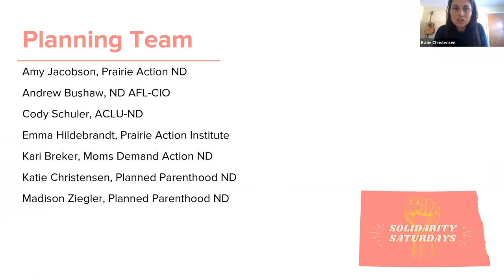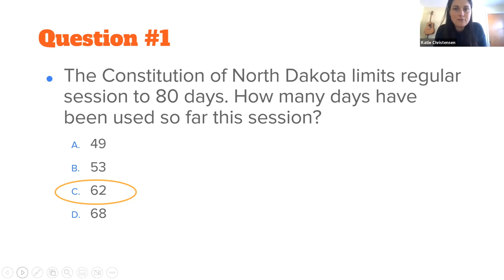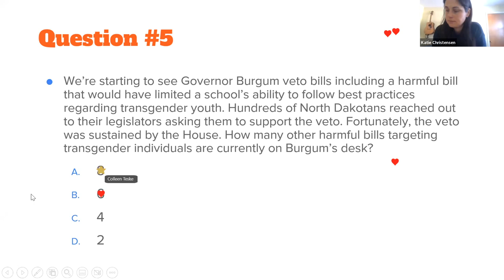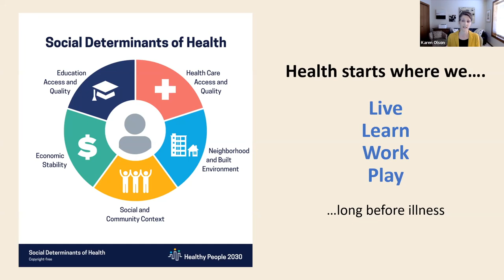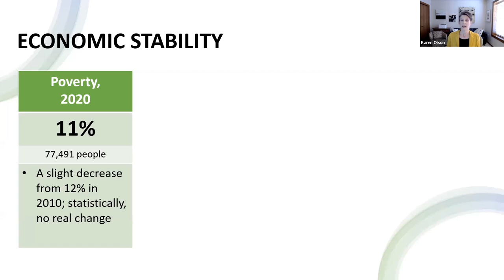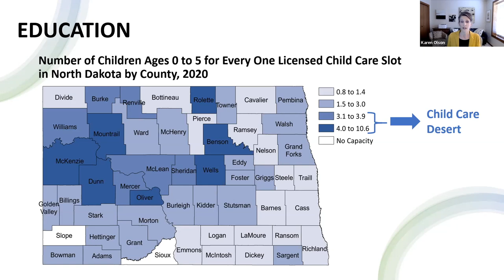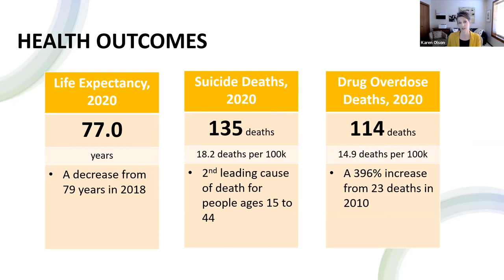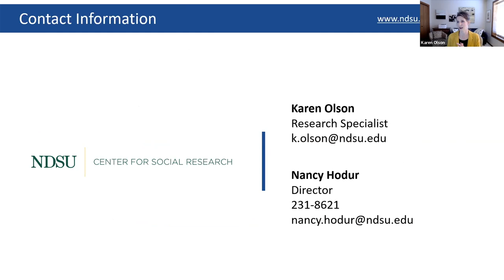Breaking Down Social Determinants of Health in North Dakota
April 2023 Solidarity Saturday titled “Breaking Down Social Determinants of Health in North Dakota”. Karen Olson, Research Specialist with the North Dakota State University Center for Social Research. She will present findings from their January 2023 report, “Health and Well-Being in North Dakota, 2022 – A Social Determinants of Health Perspective”.

The study sought to better understand the state of the social determinants of health – the conditions in which people are born, grow, live, work, and age – in North Dakota and how they shape the health of North Dakotans and the communities where they live.

A panel of local advocates will discuss how social determinants of health impact North Dakotans and contribute to wide health disparities and inequities.

Solidarity Saturday is dedicated to having a safe, open environment to discuss these topics.